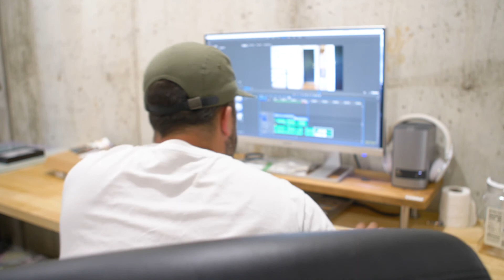The "In Betweens" (Recap) | Episode 06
Day 6 of 30. The stuff that doesnt make the video and is left on the cutting room floor. The "in betweens" as i like to call them... is where the magic is. Here is a recap of a whirlwind of a week. Thank you for your attention. Enjoy.